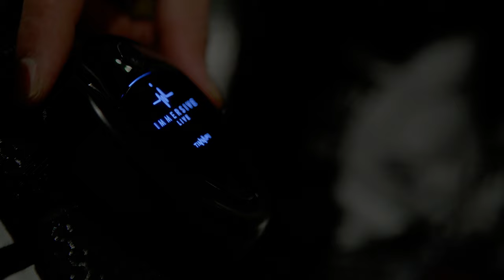Prueba piloto de chalecos vibratorios en Navarra Arena